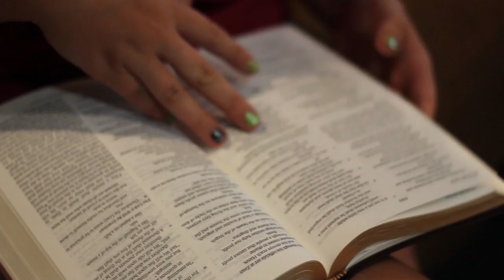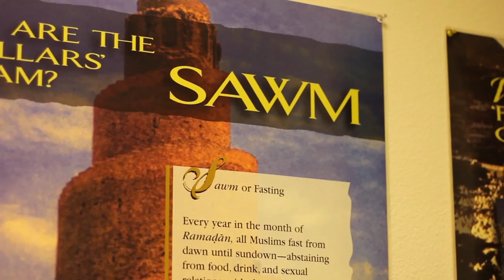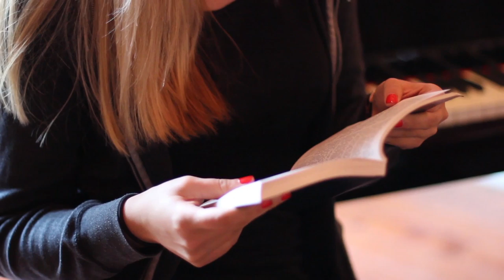Coexisting at Buchanan High School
This is a documentary I had to work on for my videography class!! Enjoy!